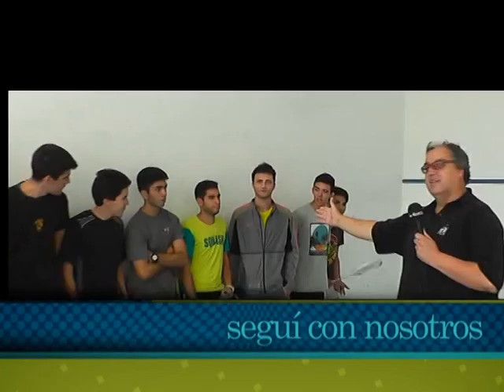Presentación y Avances La Huella 964